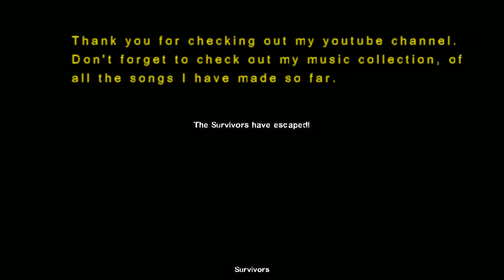Left 4 Dead 2 The Passing - No Voice Commentary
0:40 GAMEPLAY STARTS
7:35 UNDERGROUND
16:50 PORT

First of all, I want to thanks all the player who joined me in my game when I played through this campaign.
The difficult in this gameplay is on normal.
Left 4 Dead 2 is a single-player and multiplayer co-operative survival horror FPS game developed by Valve Corporation. It is the sequel to Left 4 Dead, it was first announced June 1st 2009 by Valve Corporation at Microsoft's E3 2009 press conference.
The Left 4 Dead 2 multiplayer demo was released on October 28th, for those who pre-ordered. It was then made available to the public on November 3rd.
The four Survivors the players control are Nick, Ellis, Rochelle, and Coach.